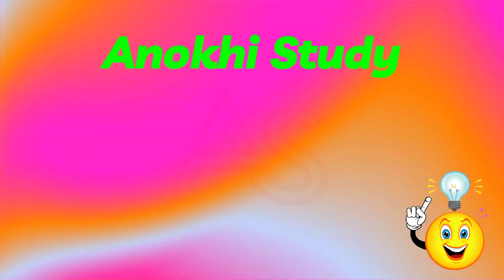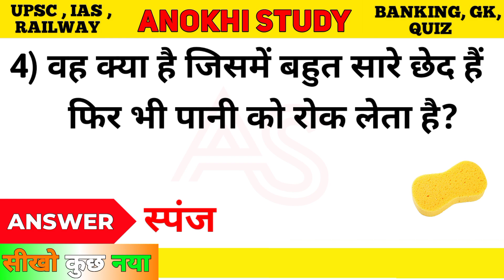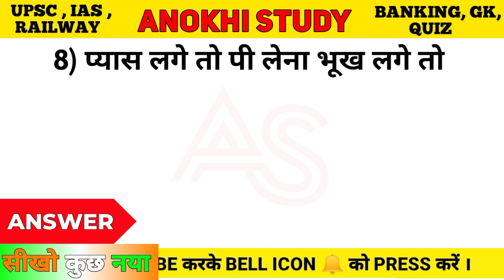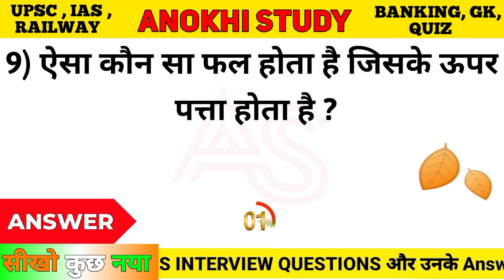लड़कियों की कौन सी चीज़ हमेशा गीली रहती है 😲? 10 Best IAS Interview Questions | Anokhi Study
𝘼𝙗𝙤𝙪𝙩 𝙏𝙝𝙞𝙨 𝙑𝙞𝙙𝙚𝙤 :- Dosto is video me UPSC, IPS , GK , Guess Paheliyan , IAS INTERVIEW and others Questions puche gye hai. Jisse apki Knowledge improve hogi . Mujhe umeed hai ki apko ye video achi lagegi 😊 .

____________________________________________________𝗦𝗨𝗕𝗦𝗖𝗥𝗜𝗕𝗘 𝗔𝗡𝗢𝗞𝗛𝗜 𝗦𝗧𝗨𝗗𝗬 𝗚𝗘𝗧 𝗞𝗡𝗢𝗪𝗟𝗘𝗗𝗚𝗘 𝗙𝗥𝗘𝗘 😊____________________________________________________

𝗞𝗻𝗼𝘄𝗹𝗲𝗱𝗴𝗲𝗯𝗹𝗲 𝘃𝗶𝗱𝗲𝗼𝘀 👇

लड़की के शरीर का कौन सा अंग है जो रात होते ही बड़ा हो जाता है 😱?

वह कौनसी चीज़ है जो पति अपनी पत्नी को देता है लेकिन पत्नी पति को कभी नहीं देती 😱 ?

एक औरत सबके सामने पहन सकती है लेकिन अपने पति के सामने नहीं पहन सकती बताओ क्या 🤔?

𝐈𝐠𝐧𝐨𝐫𝐞 𝐓𝐡𝐢𝐬👇🏻

Anokhi Study
anokhi study
anokhistudy
gk ke swal
intersting gk
general knowledge
gk question
gk question answer
2022 gk questions
gk quiz
UPSC interview
UPSC kya hai
upsc kya chahti hai
upsc motivation video
upsc essay paper 2021
upsc syllabus 2021
upsc motivation
judge interview
judge interview in hindi
judge interview india
judge interview questions and answers
judge interview questions
judge interview Maharashtra
ias question
ias interview
ias banneye ke liy kaya zaroori hai
ias interview for girl
ias interview questions for boy
ias officer kaise bane
ias ki jaankari
ias ke bare mein knowledge
ips interview
ips interview questions and answers
ips knowledge
ips manoj kumar sharma interview
ips manoj jumar sharma interview water glass

कुछ नया सीखते रहिए 📖